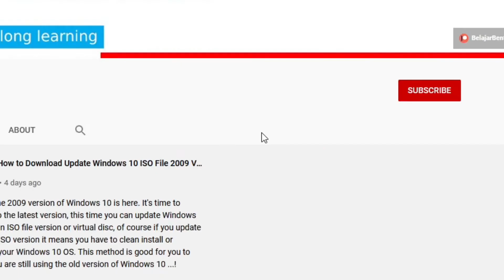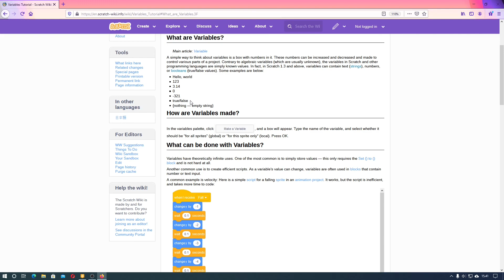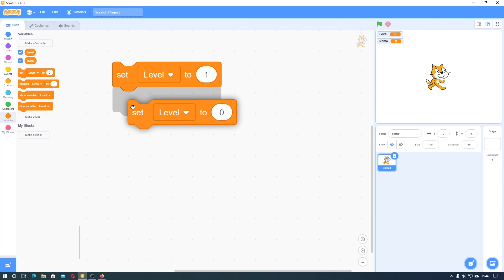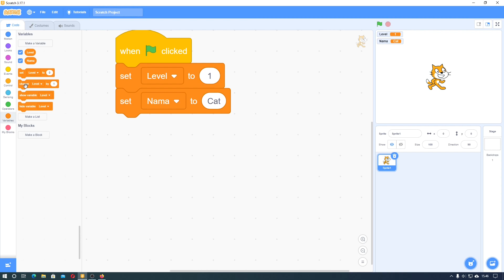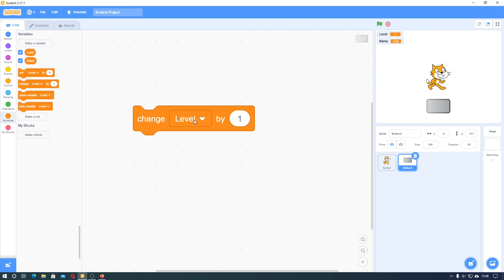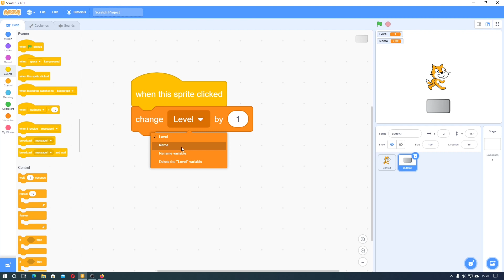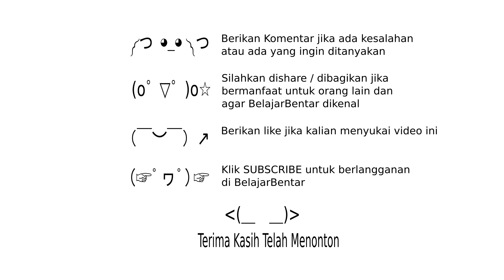21. Belajar Scratch Variabel Bagian 2 Apa itu Variabel, Blok Set, Change Variabel. Indonesia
Sekarang kita akan belajar Variabel pada Scratch mengenai apa itu variabel, kegunaan blok Set dan Change Variabel.

Apakah kalian mengetahui apa kegunaan dari variabel? Mudahnya variabel itu digunakan untuk menyimpan data, entah data itu berupa nilai atau teks.

Cara sederhana untuk memikirkan variabel adalah kotak dengan angka di dalamnya. Angka-angka ini dapat ditingkatkan dan dikurangi dan dibuat untuk mengontrol berbagai bagian proyek. Berlawanan dengan variabel aljabar (yang biasanya tidak diketahui), variabel dalam Scratch dan bahasa pemrograman lain hanyalah nilai yang diketahui. Faktanya, di Scratch 1.3 dan di atasnya, variabel dapat berisi teks (string), angka, atau boolean (nilai benar / salah). Beberapa contohnya di bawah sini:

Blok Kode Set digunakan untuk menetapkan nilai awal dari variabel
Blok Kode Change digunakan untuk mengganti nilai dari variabel

Kalian bisa mensupport channel edukasi komputer, TIK / ICT BelajarBentar di Saweria